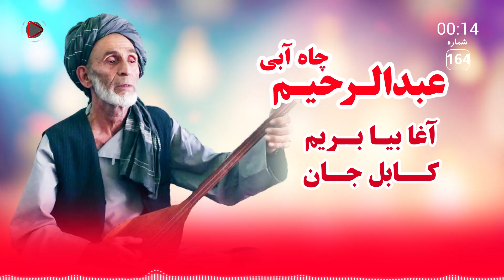دمبوره های خالص و آرام عبدالرحیم چاه آبی | Abdurahim chayabi just dambora songs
01
بهترین آهنگ های محلی افغانی به صدای عبدالرحیم چاه آبی از بهترین های موسیقی محلی و فلکلوز افغانستان تقدیم شما خوبان،
برای دریافت بهترین های عبدالرحیم چاه آبی و دیگرهنرمندان قطغن زمین لطف نموده به آدرس های پایان سربزنید
محبت شما دارایی ماست به محبت و دست گیری تک تک شما خوبان نیاز داریم اگر زحمات ما را لایق محت تان دیدید. پیشاپیش سپاس گذار محبت شما هستیم.

247